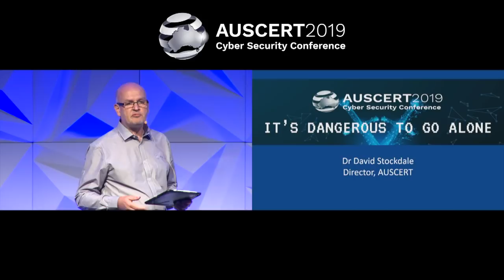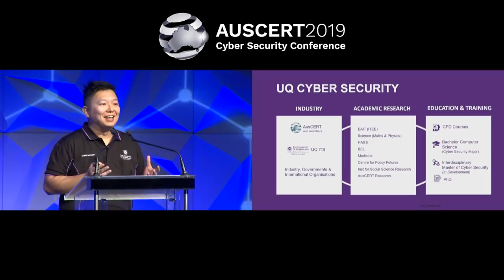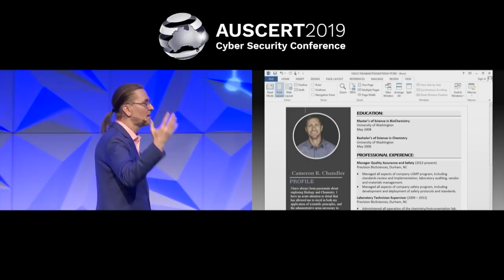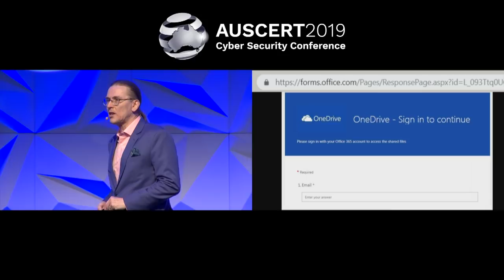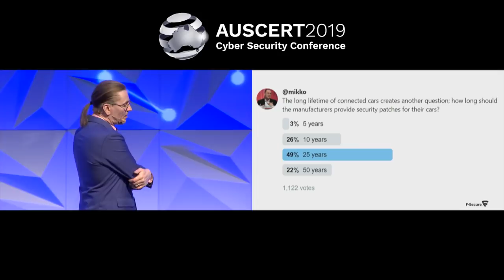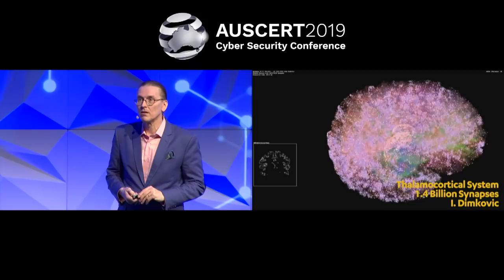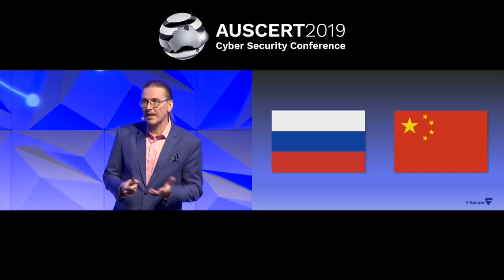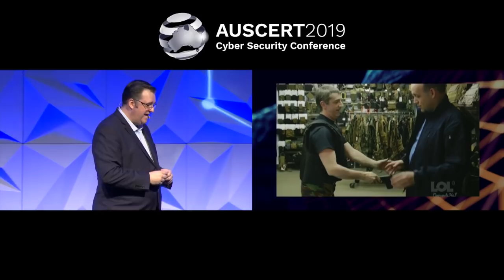AusCERT2019 DAY 1 - Opening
Welcome by AusCERT
Intro to UQ Cyber Security initiative
Keynote by Mikko Hypponen 'Computer Security: Yesterday, Today and Tomorrow'
Plenary session by Michael McKinnon 'The CISO and the Gunslinger'